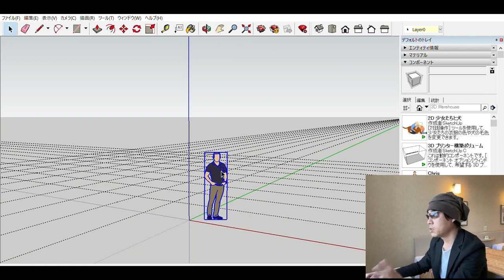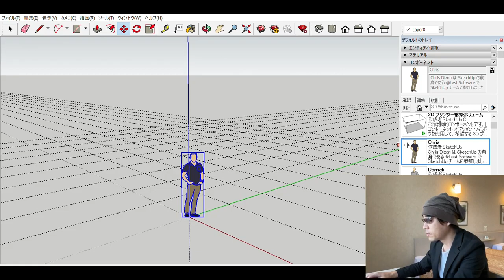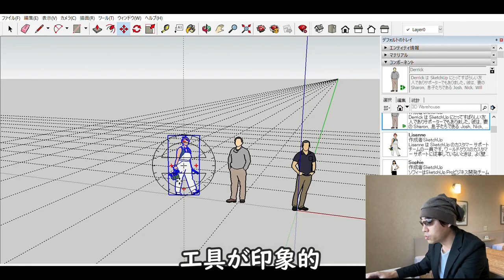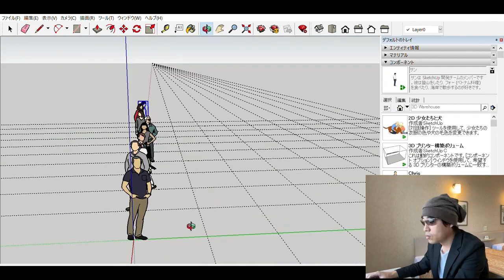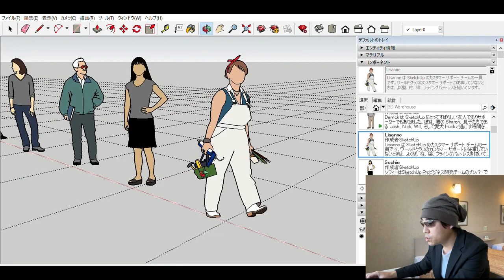【番外編】スケッチアップの人、大集合！：パリッと解説『スケッチアップ』講座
3DモデリングソフトSketchUpの解説です。
デフォルトで配置されている『スケッチアップの人』を再度呼び出す方法。
歴代の『スケッチアップの人』が大集合します！